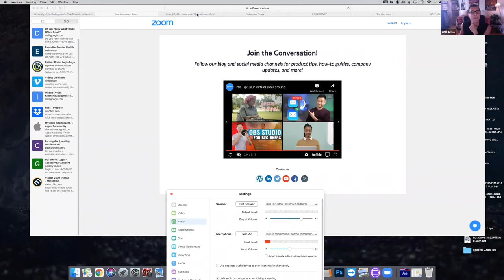Will Allen on being in a cult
Will Allen starting making super-8 disaster movies at the age of thirteen in California, and received his film degree from SMU with honors. His unique journey after college was documented  in his 2016 debut documentary, HOLY HELL, which was executive produced by Jared Leto and  premiered in Grand Jury competition at SUNDANCE FILM FESTIVAL 2016. It was bought by CNN and NETFLIX and earned 2 CRITIC CHOICE AWARD Nominations.

The New York Times said HOLY HELL, “An engrossing and tense documentary!” Rolling Stone,  BBC, NY Observer and others also heaped on praise. Los Angeles Times: “Compelling and Suspenseful." The Village Voice: “Will Allen’s sunny gut-punch cult exposé plays like a thriller... but  Allen never cheats in the interest of suspense.”

Will is an advocate for personal freedom, dedicating his time to education and self empowerment. Will currently lives in Santa Monica, CA. and still loves disaster movies.